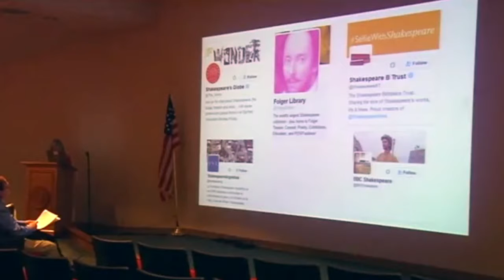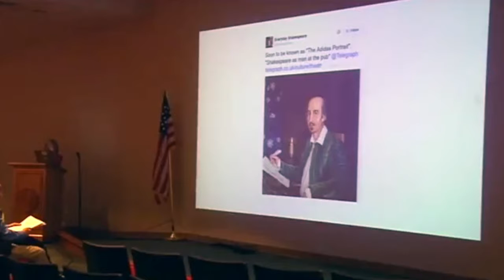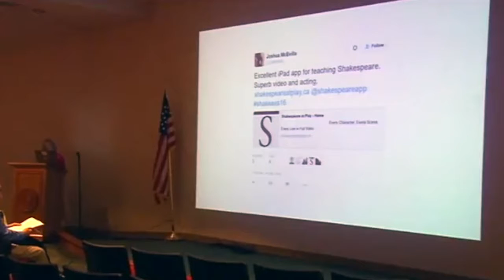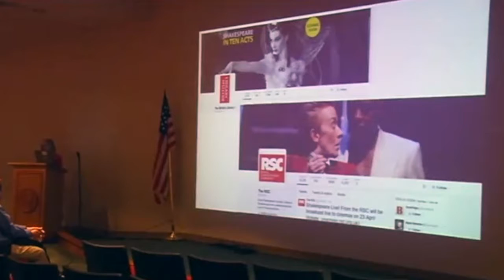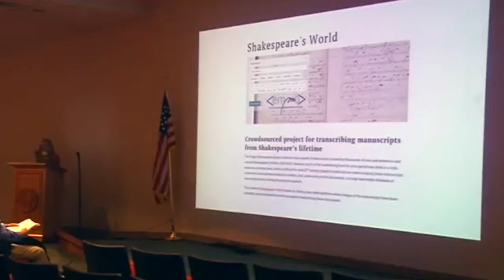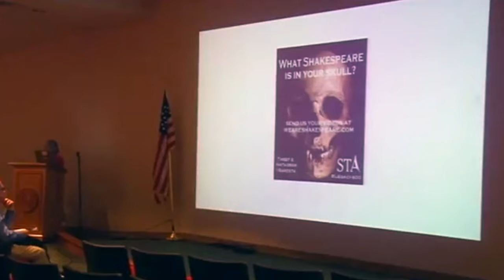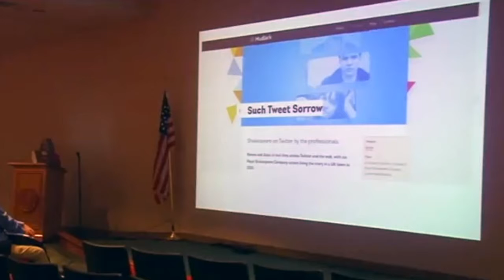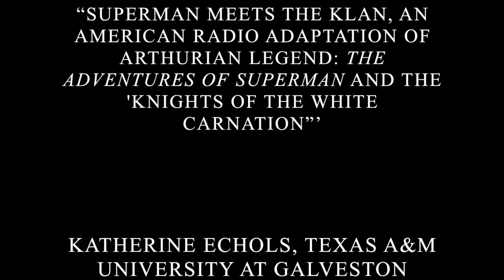King Arthur and the Bard in Popular Culture and Young Adult Literature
The following video contains the session entitled “King Arthur and the Bard in Popular Culture and Young Adult Literature” from the 2016 Second International Conference on Medieval and Renaissance Thought at Sam Houston State University. The papers presented in this session are
“Shakespeare” by Diane Dowdey, “Superman Meets the Klan, an American Radio Adaptation of Arthurian Legend: The Adventures of Superman and the ‘Knights of the White Carnation”’ by Katherine Echols, and “Resurrecting King Arthur: An Exploration of King Arthur’s Legend in Popular Young Adult Literature” by Brittani Sherman.